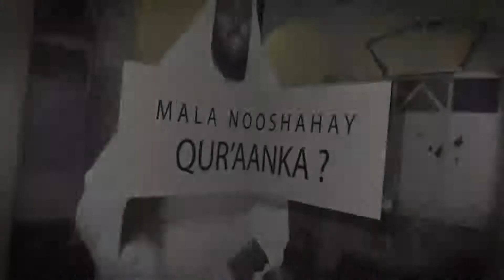Ma la Nooshahay Quraanka X.14aad Sh Xassan Muxumed Jaabir